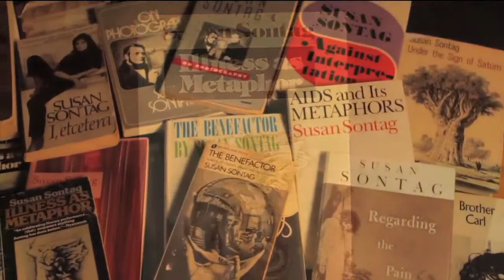Regarding Susan Sontag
Annual 10 film festival in October, and year-round film series